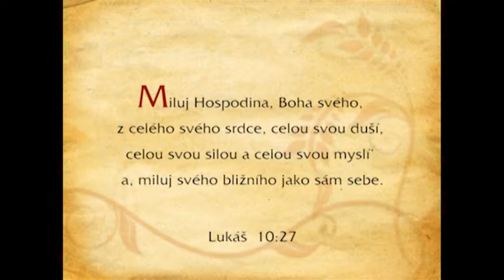IFKTV - Těšínské křesťanské minuty - 28. 1. 2014